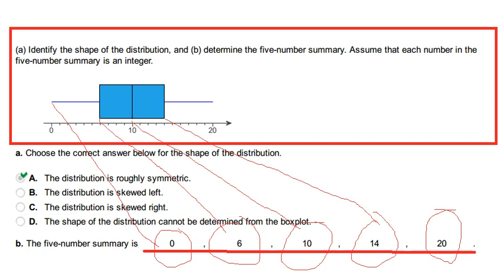(a) Identify the shape of the distribution, and (b) determine the five¬number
(a) Identify the shape of the distribution, and (b) determine the five¬number summary. Assume that each number in the five ¬number summary is an integer.

Choose the correct answer below for the shape of the distribution.
A. The distribution is roughly symmetric.
B. The distribution is skewed left.
C. The distribution is skewed right.